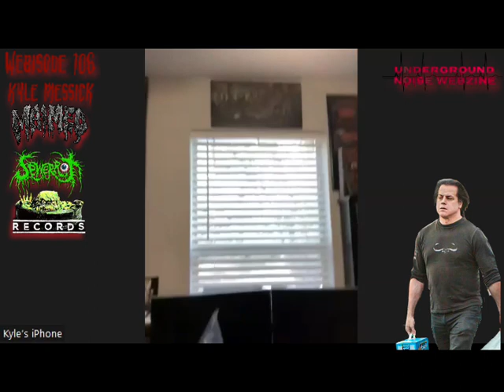UNDERGROUND NOISE WEBZINE INTERVIEW WITH KYLE MESSICK FROM SEWER ROT RECORDS & MAIMED! WEBISODE 106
In webisode 106, Kyle Messick is my guest and we discuss what he's up to currently with his band Maimed, what his role is in the band and in the record company he's a part of known as Sewer Rot Records, how Maimed is writing a new album, however not disclosing too much information about it and a whole lot more!!
ENJOY & KEEP YOUR HORNS UP,  SUPPORT UNDERGROUND NOISE WEBZINE, SUPPORT MAIMED & SEWER ROT RECORDS (I'm sure Kyle would be glad you did),  & REMEMBER FOLKS: THERE'S NEVER ENOUGH MUSIC!!!